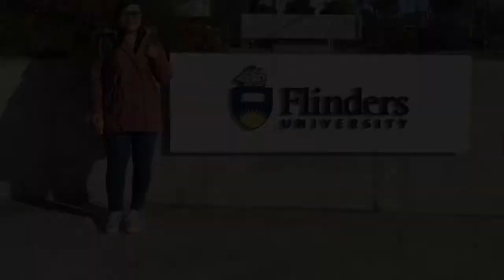Access Plan - Dokumen Sakti yang Memudahkan Mahasiswa Disabilitas Ketika Kuliah di Australia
Hey guys! Kali ini aku hadir dengan video university related gitu. Aku akan membahas sebuah dokumen sakti yang bisa memudahkan study life apra disabilitas, khususnya disabilitas Indonesia, ketika kuliah di Australia. Dokumen sakti ini bernama Access Plan. Dokumen ini punya banyak manfaat lho untuk disabilitas.

anyways, Access Plan ini tersedia di setiap university di Australia lho karena memang dititahkan oleh Disability Discrimination Act (DDA) alias Undang-undang diskriminasi untuk disabilitas yang memang ada di negeri Kanguru ini. Just in case kalian pengen tahu video tentang Access Plan ini yang tersedia di beberapa universitas, nih aku kasih dua contoh.

Love you all!